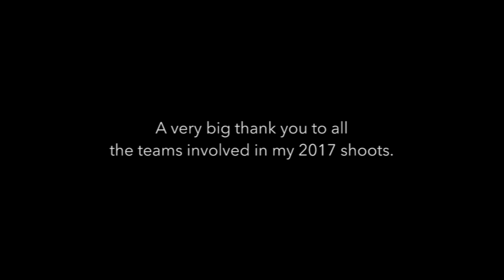Jake Hicks Photography 2017 Spotlight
A quick look back at my favourite shoots from 2017.
Thank you to all involved for another fantastically creative year :)